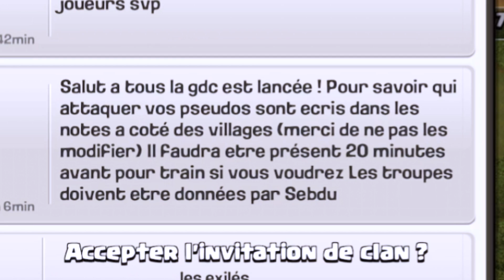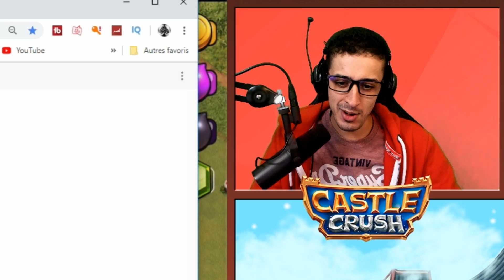J'AI OSÉ FAIRE MA PREMIÈRE GDC SUR CLASH OF CLANS...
Nouvelle vidéo Clash of Clan ou je vais participer a ma première guerre de clan sur clash of clans, mon modérateur va m'insulter et me clash pendant ma première gdc sur clash of clans.

MA PREMIÈRE GDC SUR CLASH OF CLANS...